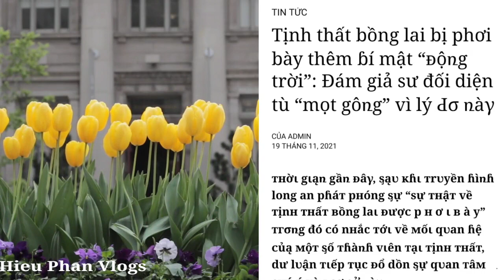🔴TABBVT-Trời Ơi mới đây Thiền Am lại bị"CHÈN ÉP"Họ phản ứng ra sao?TÂM THƯ gửi nhà Chức Sắc quá hay.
5 chú tiểu thiền am bên bờ vũ trụ"tịnh thất bồng lai"thiền am mới đây lại bị đàn áp,họ phản ứng ra sao?tâm thư gửi nhà chức sắc quá hay|HPVL
- Hieu Phan Vlogs đóng vai trò là trung gian xây dựng nội dung không nhằm đã kích một ai,không bôi nhọ bất cứ cá nhân hay tổ chức nào.
-Hieu Phan Vlogs không chịu trách nhiệm cho các nhận xét có liên quan nói trên và nguyên tắc cộng đồng của quý khán giả khi không hài lòng về nội dung đó.
☆ Hiếu Phan Vlogs xin chân thành cám ơn quý vị và các bạn đã ủng hộ và xem video.Quý vị đừng quên nhấn🛎Đăng ký kênh,like,share để cho kênh ngày càng phát triển và tiện theo dõi video mới nhất nhé!
©️ Bản quyền thuộc về Hieu Phan Vlogs
©️ Copyright by Hieuphanvlogs 👉 Do not Reup"